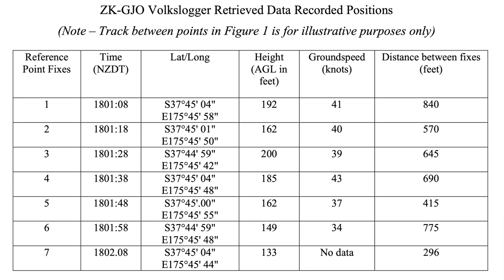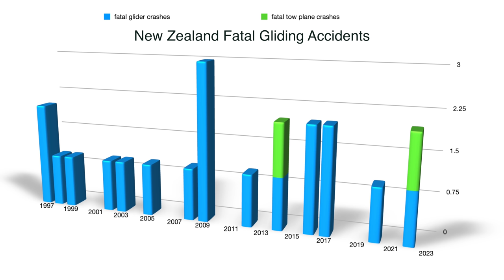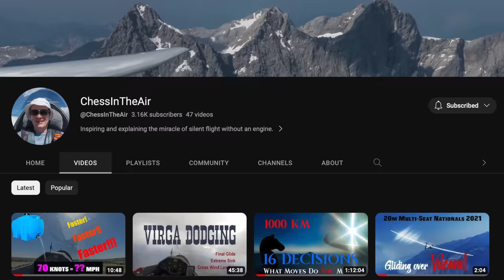The sad truth about gliding and soaring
Gliding is a dangerous sport, but how dangerous? Is it worth the risks?

👕 Soaring XX Awesome Flying Clothing and Gear

📷 Equipment Used to Make this Video:
GoPro Hero 8
(Hero 10 now available!
Sony ZV-1
SPOT 3 Satellite Tracker
iPhone 12 Pro Max
SmallRig Cage for ZV-1

00:00 Lost friends
01:36 NZs fatal accidents
02:50 Gliding compared to other sports
04:07 Why do we do it?!